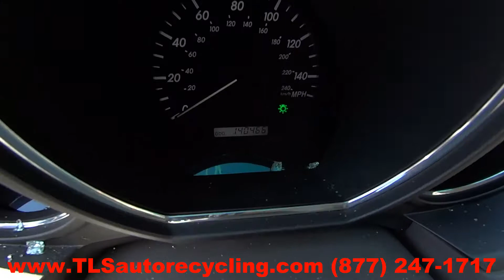2009 Lexus RX350 Parts For Sale - 1 Year Warranty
TLS Auto Recycling is parting out 2009 Lexus RX350 for used parts. Stock # 6195RD
Save up to 60% on Used Lexus RX350 Parts.

APRON CUT
BACK GLASS
BUMPER COVER REAR
BUMPER GRILL
DECK LID
ENGINE ASSEMBLY
FENDER
FUEL FILLER DOOR
GRILLE
HATCH
HEADLAMP ASSEMBLY
HOOD
LIFT GATE
LONG BLOCK
PARTS CARS TRUCKS
QUARTER GLASS
TAIL GATE
TAIL LAMP
TRANSMISSION
TRUNK LID
UPPER / LOWER TIE BAR
WHEEL
WINDSHIELD GLASS